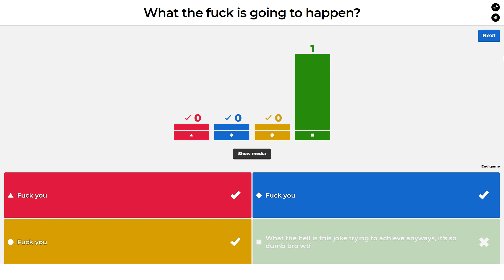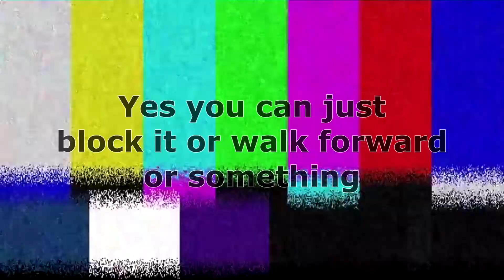How to become an absolute BEAST at Braixen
I hope you all enjoy! Sharing my vids around and shoutouts are the best form to help me out at the moment and are VERY appreciated :]

I don't think the next few videos will be about pokken but we'll see, in any case I hope you decide to stick around for other stuff besides pokken^^

I'm active on other stuff too!!

(discord is mostly empty for now but you can help it grow!)

music was Frozen World from Custom Robo